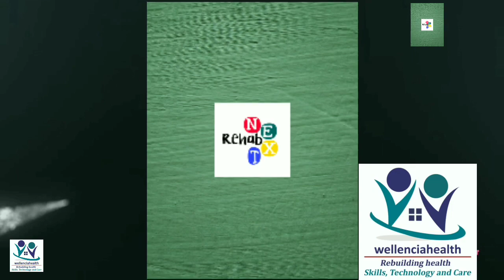Dr Shailendra Mehta at RehabNEXT talks: Cancer Rehabilitation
Role of Physiotherapy in Cancer Rehabilitation explained by Dr Shailendra Mehta, Principal and a Senior Physiotherapist In Udaipur, Rajasthan